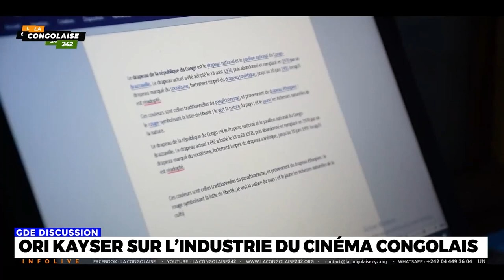ORI KAYSER SUR L'INDUSTRIE DU CINEMA CONGOLAIS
Dans un tête inédit, le jeune réalisateur congolais(film), Ori Kayser, porte son regard sur la pratique du cinéma au Congo, sa relation avec ses collègues artistes et aussi sa lecture sur les Les Kamba's Awards, qui depuis un moment serait l’ombre de lui-même